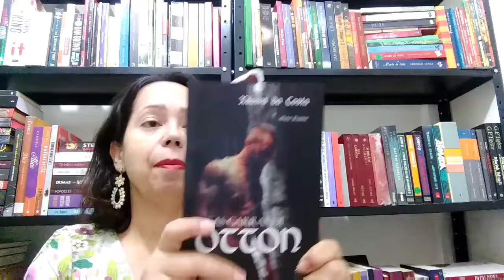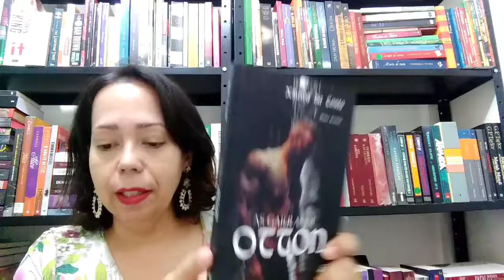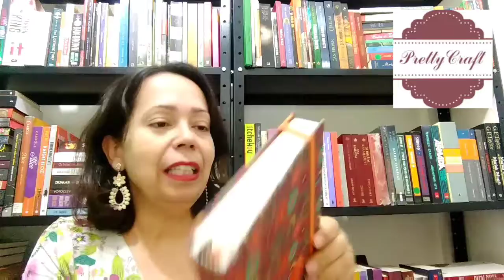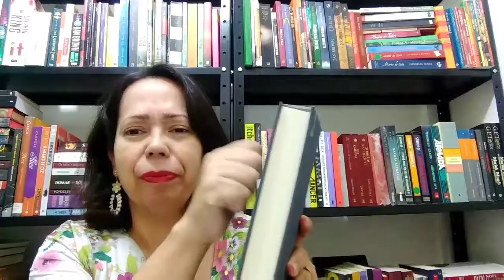recebidos Comprinhas e Afins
Bora ver esses mimos tão amorosos?